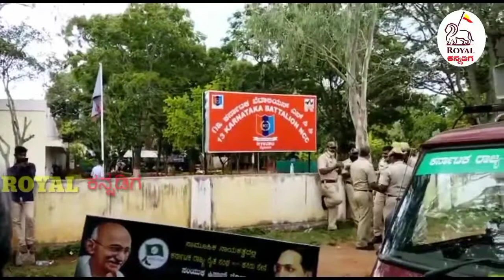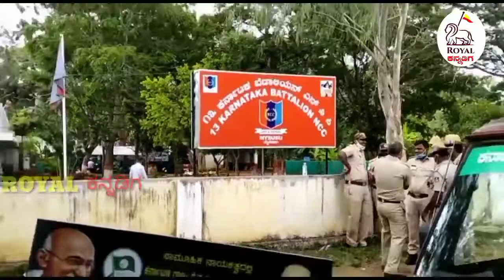ಯಶಸ್ವಿ ಬಂದ್|ಮೈಸೂರು ನಂಜನಗೂಡಿನ ರೈತರ ಬೆಂಬಲಕ್ಕೆ ನಿಂತ ವ್ಯಾಪಾರಿಗಳು